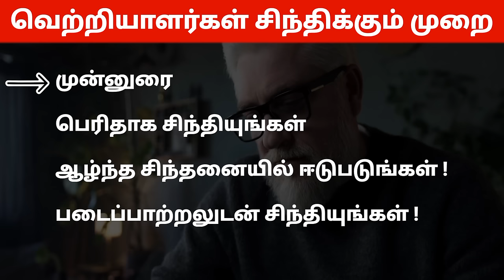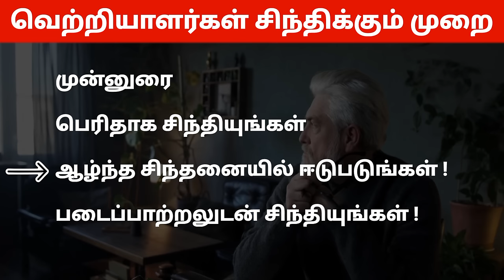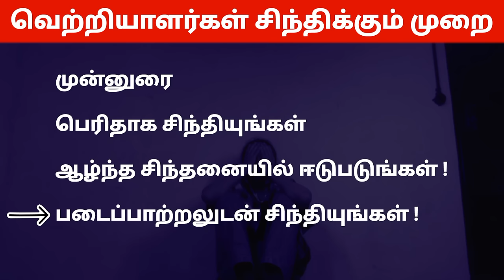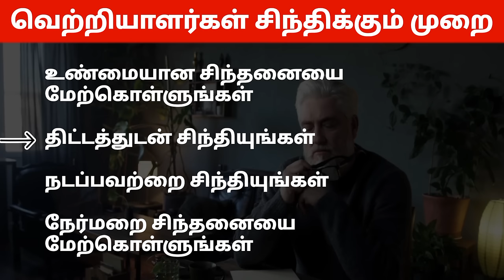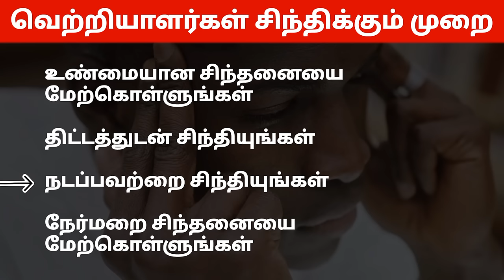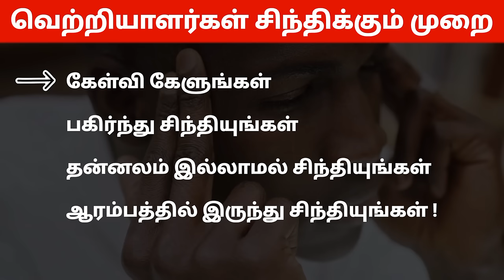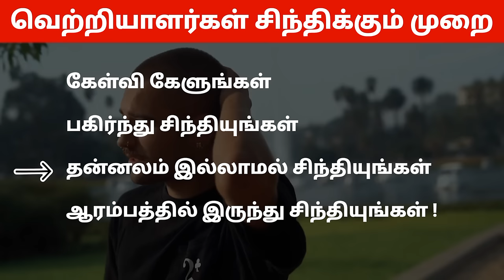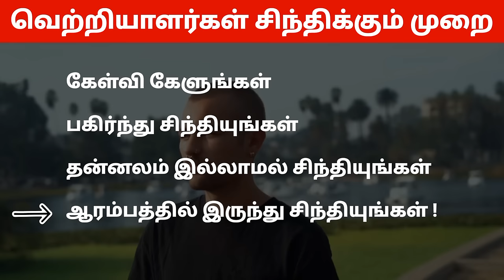உனது சிந்தனைதான் உன்னை வெற்றியாளராக மாற்றும் 🏆 | How Successful People Think | Book Summary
"உங்கள் சிந்தனைகள் உங்களை வெற்றியாளராக மாற்றுகின்றனவா ?"

இந்த காணொளியில் உங்களது சிந்தனைகளை உயர்த்தி எவ்வாறு வெற்றி கொள்ள வேண்டும் என்பதை பற்றி காண்போம்.